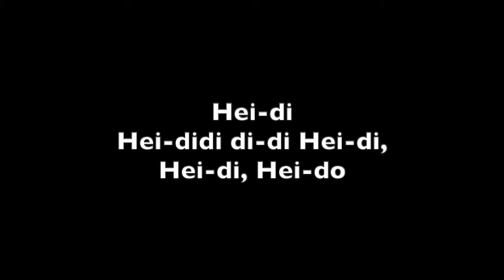Heidi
A song in two parts
African
Lyrics and chords:

             Gm                                    D7            Gm
Part 1: Heidi, heidi, hei-di-di-di-di. Heidi, heidi, heido.

             Gm                                 D7            Gm
Part 2: Heidi, heidi-di-di-di-di, Heidi, heidi, heido.

From Sangam Sangeet Songbook:
"Heidi" is an Africa song sung as a canon. This was taught to Guides attending the entertainment at a nearby school following the Westminster Abbey service on 19th February 1966.

Appears in: Sangam Sangeet Songbook,  Jubilee Songbook (Girl Guides of Canada), Diamond Jubilee Songbook, Sing Along with the Guides (Hong Kong Girl Guide Association)